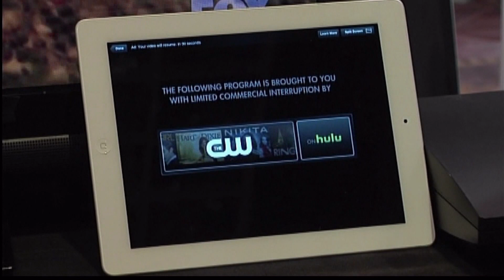Disney Taking Over Hulu